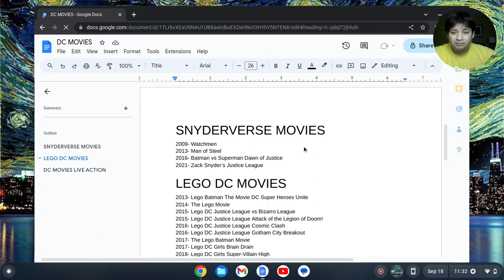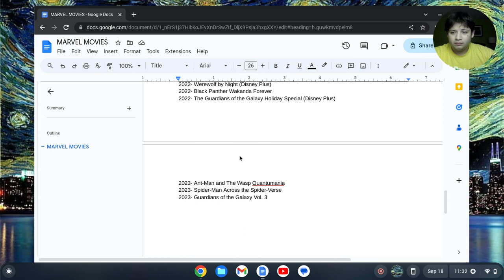I'M NO LONGER MARVEL/DC FAN